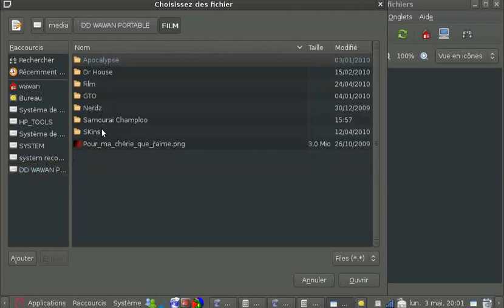Jnome logiciel de renommage massif Linux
Jnome est un logiciel de renommage massif écrit avec WxPython, utilisé sous linux, ce programme permet le renommage de fichiers en masse.